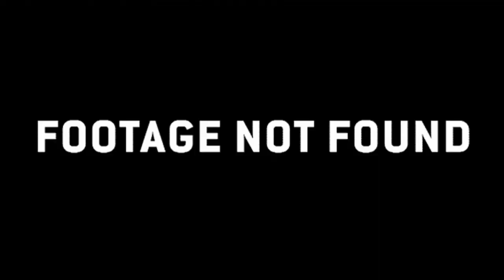The Story Of Juan Manuel Correa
Two years ago, on 31 August 2019, young French racing driver Anthoine Hubert perished in a terrible accident at the Circuit Spa-Francorchamps. Another driver, namely Juan Manuel Correa, took life-threatening injuries, but survived to race again. This is my telling of the tale of JMC, a talent, a warrior, and a total hero.